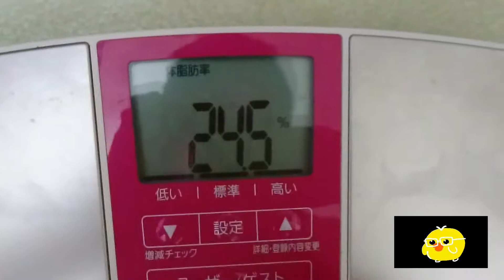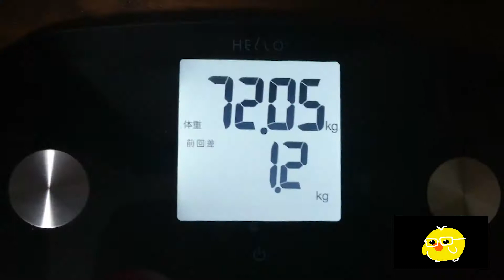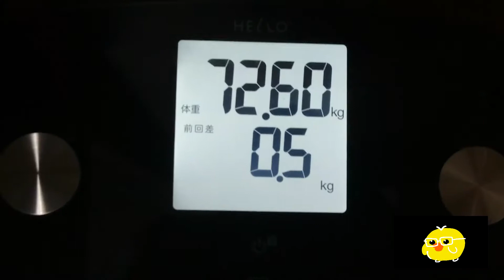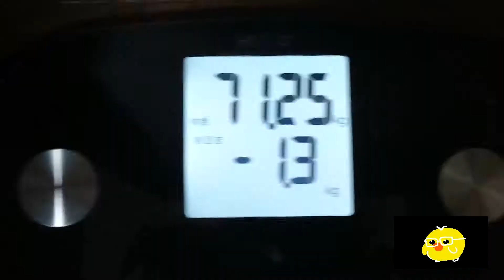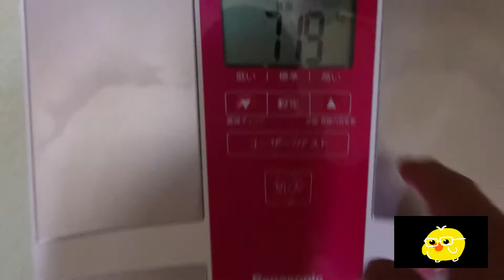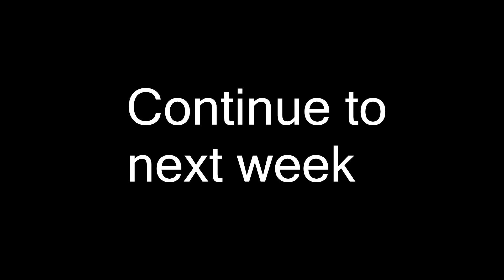One Week in a Japanese employee #042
This video is a weekly life videos of a Japanese employee.
It is not the city such as Tokyo, but the main living in rural areas.

Disfigure - Blank

Spektrem - Shine

Elektronomia - Energy